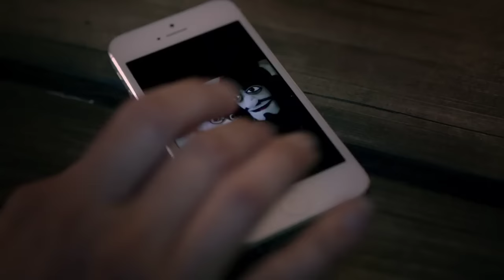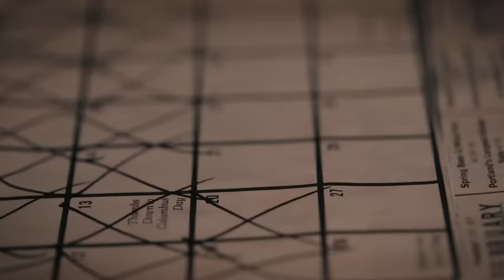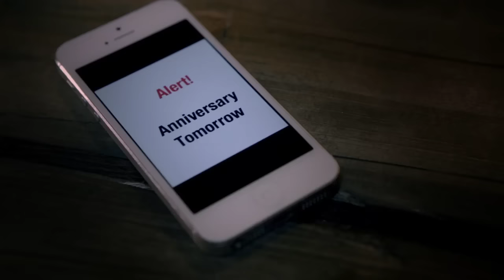The Devil Wears Prada - Sailor's Prayer [OFFICIAL VIDEO]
The Devil Wears Prada's music video for 'Sailor's Prayer' from the album, 8:18 - available now on Roadrunner Records.

Directed by Robert Sexton

LYRICS
Staying late for suffering.
Swaying back and forth like seas.
I'm the one she'll never meet.
It's like the same thing,
You're just a little late.
I'm always hoping to maybe change.
You're just a little late. I am away.
Staying late for misery.
I move back to you.
The salt tastes just the same.
Thunder breaks overhead.
As I'm still away, we'll never meet.
Between sharks and kings,
It doesn't matter much to me.
And I'm still away.
This is the sailor's prayer.
You can find love elsewhere.